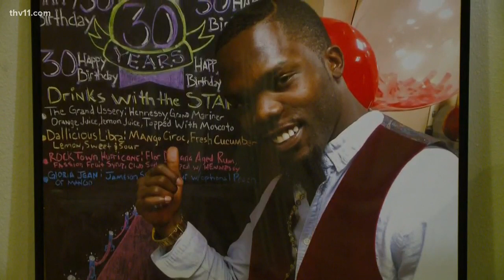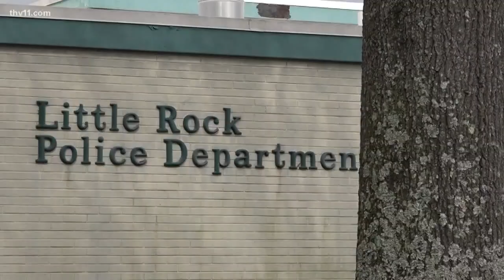Little Rock Mayor promises fairness in officer-involved shooting investigation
As the family of a Little Rock man shot and killed by police on Friday seeks answers -- Mayor Frank Scott Jr. promises a thorough and fair investigation into the shooting.